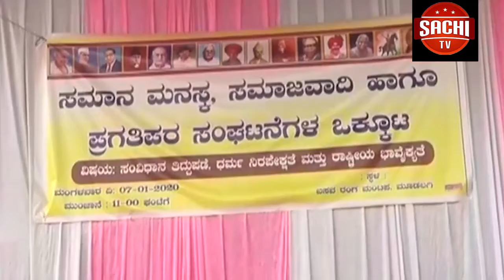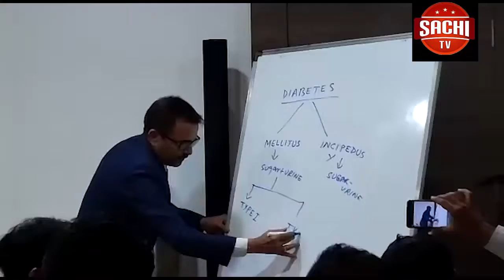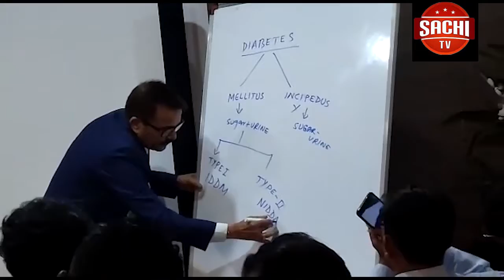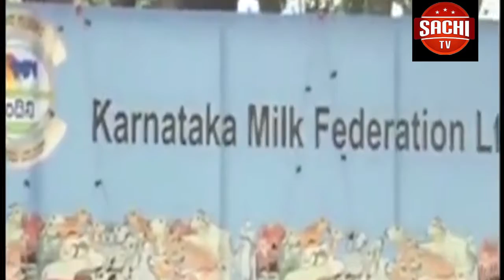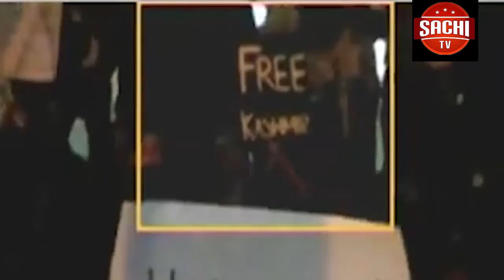ಅಖೀಲ ಬಾರತ ಮುಷ್ಕರದ ಬಿಸಿ ಇಂದು ಕುಂದಾನಗರಿಗೂ ತಟ್ಟಿದೆ, ಜಿಲ್ಲೆಯ ವಿವಿಧ ಕಾರ್ಮಿಕ ಸಂಘಟನೆಗಳು ಕೇಂದ್ರ ಸರಕಾರದ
ಅಖೀಲ ಬಾರತ ಮುಷ್ಕರದ ಬಿಸಿ ಇಂದು ಕುಂದಾನಗರಿಗೂ ತಟ್ಟಿದೆ, ಜಿಲ್ಲೆಯ ವಿವಿಧ ಕಾರ್ಮಿಕ ಸಂಘಟನೆಗಳು ಕೇಂದ್ರ ಸರಕಾರದ ವಿರುದ್ಧ ಪ್ರತಿಭಟನೆ ನಡೆಸಿ ಕಾರ್ಮಿಕ ಕಾನೂನುಗಳಿಗೆ ಕುತ್ತು ತರುತ್ತಿರುವ ನೀತಿಗಳನ್ನು ಕೈಬಿಡಬೇಕೆಂದು ಒತ್ತಾಯಿಸಿದರು. ವಿವಿಧ ಇಲಾಖೆಯಲ್ಲಿ ಕಾರ್ಯ ನಿರ್ವಹಿಸುತ್ತಿರುವ ಕಾರ್ಮಿಕರ  ಆಕ್ರೋಶದ ದ್ವನಿಗೆ ಕುಂದಾನಗರಿ ಇಂದು ಸಾಕ್ಷಿಯಾಯಿತು.
ವೈ. ಓ- ಬೆಳಗಾವಿಯಲ್ಲಿ ಭಾರತ ಬಂದಗೆ ನಿರಸ ಪ್ರತಿಕ್ರಿಯೆ ವ್ಯಕ್ತವಾಗಿದ್ದರೂ ಮುಷ್ಕರದ ಬಿಸಿ ತಾಗಿದೆ. ಸಾರ್ವಜನೀಕರ ಕೆಲಸ ಕಾರ್ಯಗಳು ಎಂದಿನಂತೆ ಸಾಗಿದ್ದು ಸರಕಾರಿ ಇಲಾಖೆಯ ಕೆಲಸಗಳು ಸುಗಮವಾಗಿ ಸಾಗಿವೆ ಆದರೆ ಕಾರ್ಮಿಕರ ಪ್ರಭಟನೆಯ ಕಿಚ್ಚು ಜಿಲ್ಲಾಧಿಕಾರಿಗಳ ಕಚೇರಿಯ ಆವರಣದಲ್ಲಿ ಜಗಮಗಿಸಿದೆ. ಕೇಂದ್ರ ಸರಕಾರದ ಕೆಲವು ನೀತಿಗಳ ವಿರುದ್ಧ ವಿವಿಧ ಕಾರ್ಮಿಕರ ಸಂಘಟನೆಗಳು ಬೀದಿಗಿಳದಿವೆ.ಗ್ರಾಮ ಪಂಚಾಯತಿ ನೌಕರರ ಸಂಘ, ಕರ್ನಾಟಕ ರಾಜ್ಯ ಔಷದ ಮತ್ತು ಮಾರಾಟ ಪ್ರತಿನಿಧಿಗಳ ಸಂಘ ಮತ್ತು ಅಂಗನವಾಡಿ ನೌಕರರ ಸಂಘ, ವಿಮಾ ನೌಕರರ ಸಂಘ ಹೀಗೆ ಹಲವಾರು ಸಂಘಟನೆಗಳು ಕೇಂದ್ರದ ವಿರುದ್ಧ ಘೋಷಣೆ ಕೂಗಿ ರಾಣಿ ಚನ್ನಮ್ಮ ವೃತ್ತದಿಂದ ಪ್ರತಿಭಟನೆ ನಡೆಸಿದವು. ಸರಕಾರವು 44 ಕಾರ್ಮಿಕ ಕಾನೂನುಗಳನ್ನು ನಾಶಪಡಿಸಿದೆ ಇನ್ನು ಗುತ್ತಿಗೆ ಕಾರ್ಮಿಕರಿಗೆ ಸಮಾನ ಕೆಲಸಕ್ಕೆ ಸಮಾನ ವೇತನ ನೀಡುವುದರ ಕಡೆಗೆ ಗಮನ ಕೊಡುತ್ತಿಲ್ಲ , ದಿನಬಳಿಕೆಯ ವಸ್ತುಗಳಾದ ಪೆಟ್ರೋಲ್ ಗ್ಯಾಸ್ ಡಿಸೇಲಗಳ ಬೆಲೆ ಗಗನಕ್ಕೇರಿದ್ದು ಅವುಗಳನ್ನು ಕೊಳ್ಳಲು ಆರ್ಥಿಕ ಶಕ್ತಿ ಇಲ್ಲದಂತಾಗಿದೆ ಆದ್ದರಿಂದ ರಾಷ್ಟ್ರೀಯ ಸಮಾನ ಕನಿಷ್ಟ್ ವೇತನವ 21 ಸಾವಿರ ನಿಗದಿ ಪಡಿಸಬೇಕು, ಹತ್ತು ಸಾವಿರ ಕನಿಷ್ಟ್ ಖಾತ್ರಿ ಪಿಂಚಣಿ ಜಾರಿಯಾಗಬೇಕು, ಕೃಷಿ ಉತ್ಪನ್ನಗಳಿಗೆ ಬೆಂಬಲ ಬೆಲೆ ನಿಗದಿಯಾಗಬೇಕು, ನಿವೇಶನ ರಹಿತರಿಗೆ ಮನೆ ಹಕ್ಕು ಪತ್ರ ನೀಡಬೇಕು ಅಂಗವಿಕಲರ ಮಾಸಿಕ ಭತ್ಯೆ ಹೆಚ್ಚಿಸಬೇಕು ಹಾಗೂ ವಿದ್ಯುತ್ ಹಾಗೂ ಕುಡಿಯುವ ನೀರಿನ ದರ ಇಳಿಸಬೇಕೆಂದು ವಿವಿಧ ಬೇಡಿಕೆಗಳಿಗೆ ಆಗ್ರಹಿಸಿ ಜಿಲ್ಲಾಧಿಕಾರಿಗಳ ಮೂಲಕ ಪ್ರಧಾನ ಮಂತ್ರಿಗಳಿಗೆ ಮನವಿ ಸಲ್ಲಿಸಿದರು. ಕಾರ್ಮಿಕರಿಗೆ 7 ರಿಂದ 8 ಸಾವಿರ ವೇತನ ಮಾತ್ರ ನೀಡಲಾಗುತ್ತಿದೆ, ದಿನದಿಂದ ದಿನಕ್ಕೆ ಸಾಮಗ್ರಿಗಳ ಬೆಲೆ ಮುಗಿಲು ಮುಟ್ಟುತ್ತಿದ್ದು ಬದುಕು ದುಸ್ತರವಾಗುತ್ತಿದೆ. ರಾಜಕೀಯ ಪ್ರತಿನಿಧಿಗಳ ಸಂಭಳ ಹೆಚ್ಚಿಸಿದಂತೆ ದುಡಿಯುವ ಕಾರ್ಮಿಕರ ಸಂಬಳ ಹೆಚ್ಚಿಸಿ ಎಂದು ಆಕ್ರೋಷ ವ್ಯಕ್ತಪಡಿಸಿದರು ಒಂದುಕಡೆ ದೇಶದ ಆರ್ಥಿಕತೆ ಕುಸಿಯುವುದರೊಂದಿಗೆ ನಿರದ್ಯೋಗ ತಾಂಡವವಾಡುತ್ತಿದೆ ಮತ್ತೊಂದು ಕಡೆ ಸರಕಾರ ರಾಷ್ಟ್ರೀಯ ಬ್ಯಾಂಕುಗಳ ಶಕ್ತಿಯನ್ನು ದಿನದಿಂದ ದಿನಕ್ಕೆ ಪಾತಾಳಕ್ಕಿಳಿಯುವಂತೆ ಮಾಡಿದ್ದು ಸರಕಾರವು ಕಾರ್ಖಾನೆಗಳನ್ನು, ಸಂಸ್ಥೆಘಳನ್ನು ಖಾಸಗಿಕರಣ ಮಾಡುವ ದುಸ್ಸಾಹಸಕ್ಕೆ ಕೈ ಹಾಕಿದೆ ಇದರಿಂದ ಸಾಮಾನ್ಯ ಜನರು ಸಾಯುವಂತಾಗಿದ್ದು ಸರಕಾರವು ಕಾರ್ಮಿಕರ ಮುಖಂಡರೊಂದಾಗೆ ಮಾತನಾಡಿ ನಮ್ಮ ಸಮಸ್ಯೆಗಳನ್ನು ಬಗೆ ಹರಿಸಬೇಕು ಇಲ್ಲದಿದ್ದರೆ ಉಗ್ರ ಹೋರಾಟಮಾಡಬೇಕಾಗುತ್ತದೆ ಎಂದು ಸಾರಿಗೆ ಇಲಾಖೆ ಕಾರ್ಮಿಕರು ಎಚ್ಚೆರಿಕೆ ನೀಡಿದರುಕೇಂದ್ರದಲ್ಲಿ ಮೋದಿ 2.0 ಸರಕಾರ ಬಂದಿದ್ದೆ ಬಂದಿದ್ದು ಸಮಸ್ಯೆಗಳ ಬೆಂಕಿ ಮಳೆಯಲ್ಲಿ ಬೇಯುತ್ತಿದೆ ಇತ್ತಕಡೆ ಪ್ರತಿಭಟನೆಗಳು ಸರಮಾಲೆಯಂತೆ ಸುತ್ತೊರಿಯುತ್ತಿವೆ. ಇದೀಗ ಕಾರ್ಮಿಕರ ಸಮಸ್ಯೆಗಳು ಕೂಡ ಸರಕಾರಕ್ಕೆ ಕಗ್ಗಂಟಾಗಿ ಪರಿಣಮಿಸುತ್ತಿದ್ದು ಇದೀಗ ಅವರಿಗೆ ಯಾವ ರೀತಿ ಸ್ಪಂದಿಸುತ್ತದೆ ಎಂದು ಕಾದು ನೋಡಬೇಕಿದೆ.